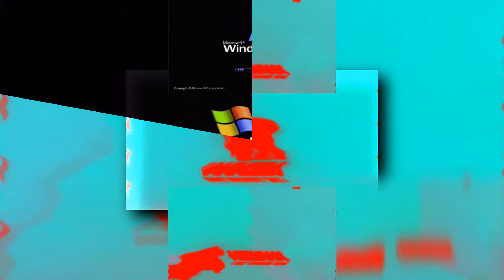My Edited Video